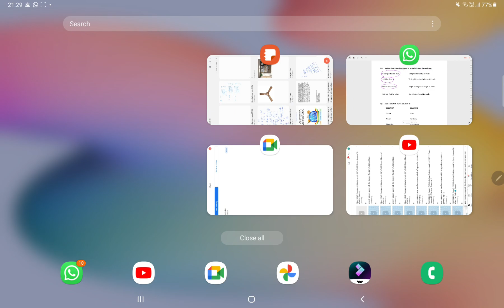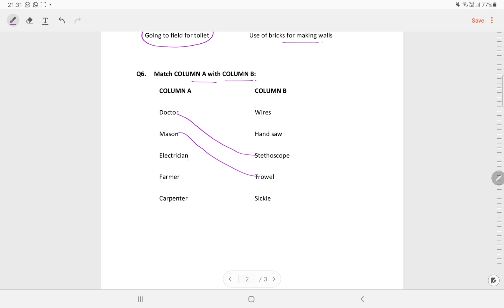SMCD EDMC Class 4 EVS Worksheet Solution week 13(1/9/21) Topic: Lesson 12- Changing Times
@ *Renuka classes*
📝DOE Worksheet
NDMC
SMCD
EMCD